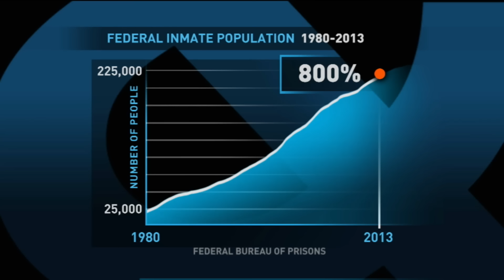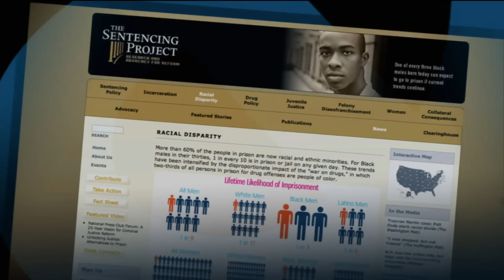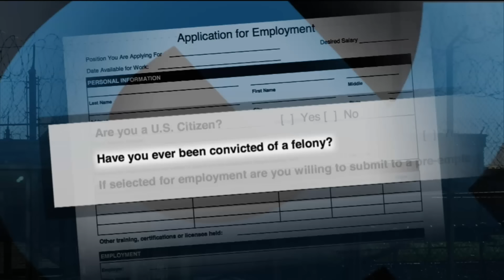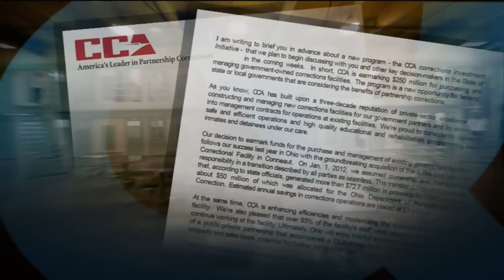Michelle Alexander: Locked Out of the American Dream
After civil rights lawyer Michelle Alexander published her book The New Jim Crow in 2010 on our dehumanizing system of incarceration, she ignited a national conversation about justice in America and sparked a movement. In her book, Alexander explores how the war on drugs, "get-tough" sentencing policies and racism has created a caste system similar to that of our segregationist past.

Since then, Alexander has traveled the country to meet advocates and everyday Americans working to end mass incarceration in America — home to 25 percent of the world's prisoners, despite representing only five percent of the world's population.

She tells Bill that she has seen a grassroots movement brewing in communities across the country, "There are enormous victories that are being achieved precisely because the people whom we have written off and viewed as disposable are reclaiming their voice, standing up, speaking out, organizing even as they struggle to survive."